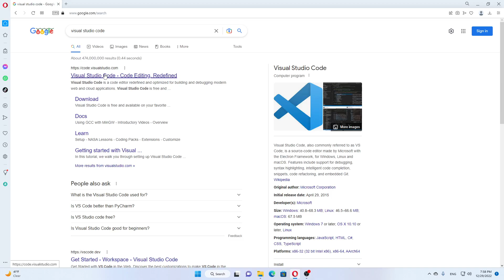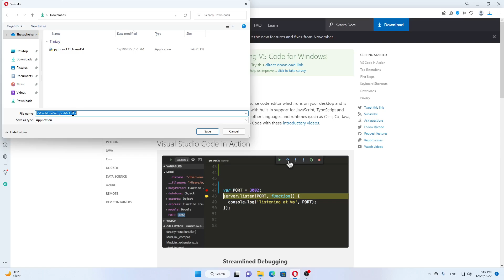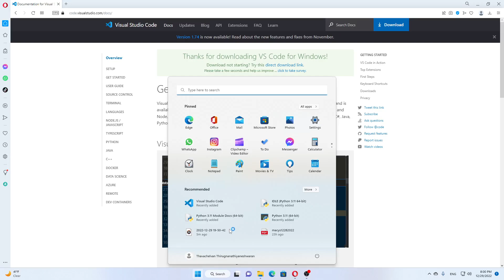VS Code Install 2022 12 29 19 58 20 001